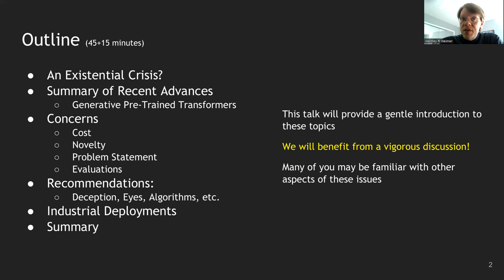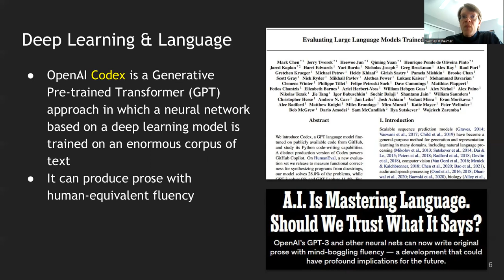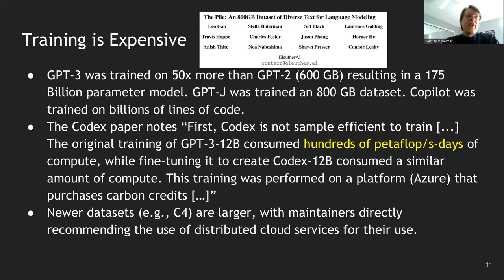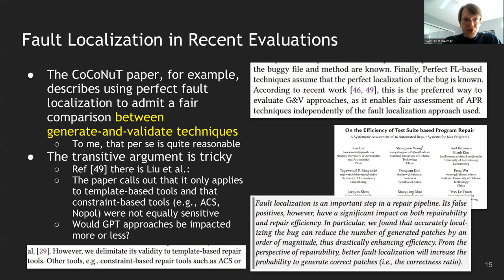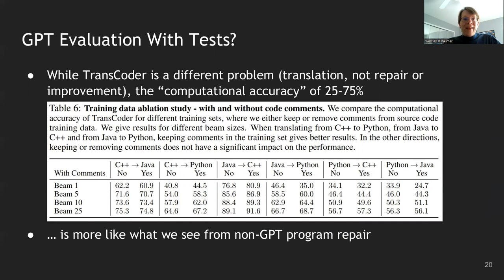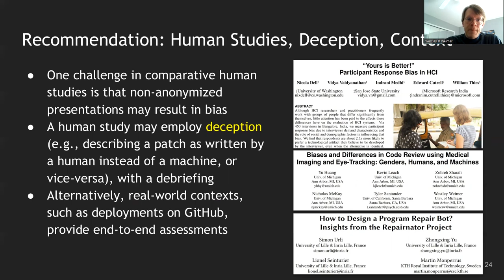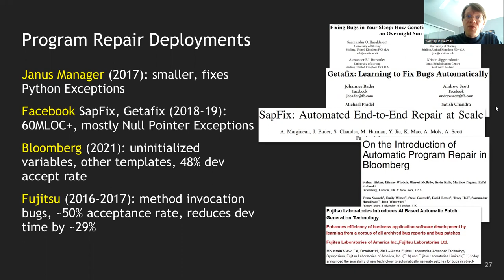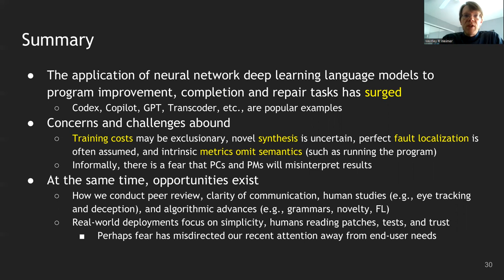Keynote: From Deep Learning to Human Judgments: Lessons for Genetic Improvement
Presented by Westley Weimer at the 11th International Workshop on Genetic Improvement at GECCO 2022.